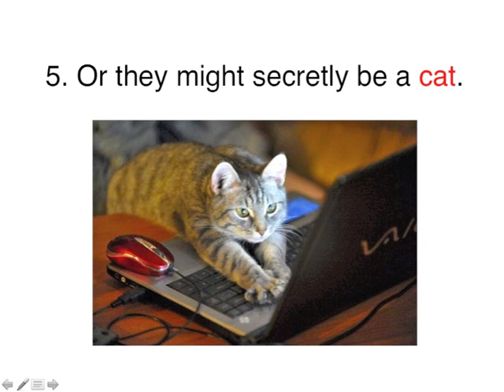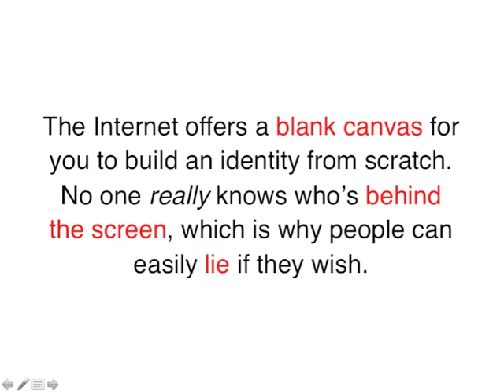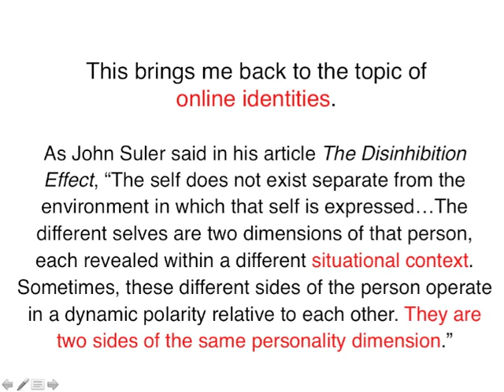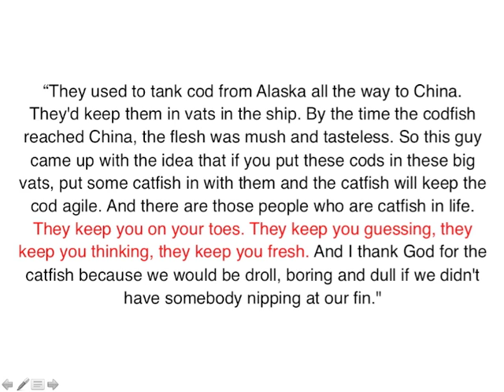Amanda Lee- Identity Project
Self & Society
Rutgers University